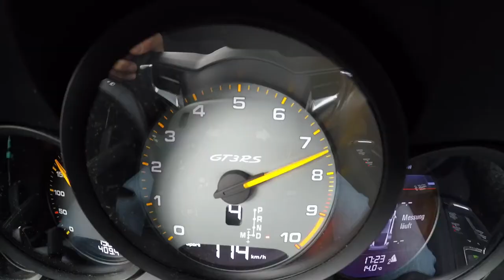2019 NEW Porsche 911 GT3 RS in Guards Red - HARD DRIVING